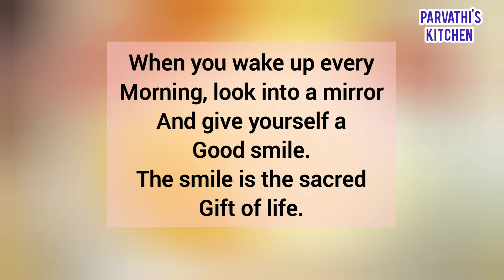തക്കാളി കൊണ്ട് എളുപ്പത്തിൽ ഉണ്ടാക്കാം, പരിപ്പ് വേവിക്കണ്ട, പുളി വേണ്ടാ, പത്തു മിനിറ്റിൽ തയ്യാറാക്കാം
പാചകത്തിൽ തുടക്കക്കാർക്ക് ഒക്കെ എളുപ്പത്തിൽ ഉണ്ടാക്കാവുന്ന ഒരു കറിയാണ് ഇന്നത്തെ നമ്മുടെ റെസിപി.
പരിപ്പ് വേവിക്കുകയോ, പുളി പിഴിഞ്ഞ് ഒഴിക്കുകയും ഒന്നും വേണ്ട. ഒരു പത്തു മിനിറ്റ് സമയം മതി നമുക്കിത് തയ്യാറാക്കാൻ.
പുറത്തൊക്കെ പോയി താമസിക്കേണ്ടി വരുമ്പോൾ തുടക്കത്തിൽ പാചകം മിക്ക പേർക്കും അത്രക്ക് എളുപ്പം ആയിരിക്കില്ല. പക്ഷേ cooking  ഇഷ്ടപ്പെട്ടു കഴിഞ്ഞാൽ പിന്നെ എല്ലാം easy ആയിരിക്കും.
എന്നാലും  vegitables മുറിക്കാൻ ഒക്കെ ചിലപ്പോൾ ചിലർക്കെങ്കിലും കുറച്ച് ബുദ്ധിമുട്ട് ഉണ്ടായിരിക്കും.
നമ്മുടെ ഇന്നത്തെ കറിയിൽ നമ്മൾ തക്കാളി മാത്രമേ ഉപയോഗിക്കുന്നുള്ളൂ.
മിക്ക പേർക്കും അറിയുന്ന റെസിപി തന്നെയായിരിക്കും.
എന്തായാലും വീഡിയോ കണ്ട് നോക്കു.
ഇഷ്ടപെട്ടാൽ share ചെയ്യാൻ മറക്കല്ലേ.

If you liked this video please don't forget to like, comment, share and for more easy and Tasty recipes please do subscribe our channel and click on the bell Icon to get notified.

Don't forget to visit our Facebook page and also Instagram.